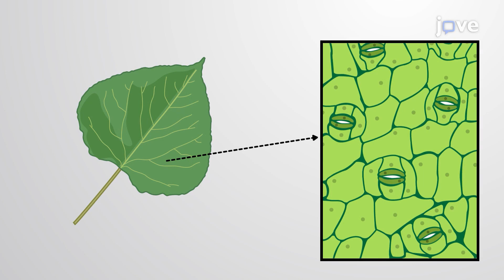Regulation of Transpiration by Stomata | Bio | Video Textbooks - Preview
Plants require ample carbon dioxide from the atmosphere to conduct photosynthesis. The surfaces of plant leaves contain openings that facilitate gas exchange. These openings are called stomata.

 Sunlight triggers the opening of stomata, allowing carbon dioxide to enter the leaf when it is needed for photosynthesis.